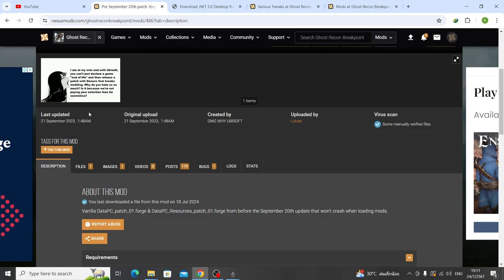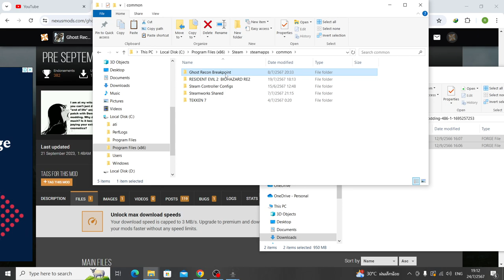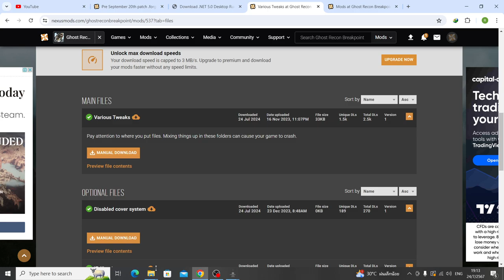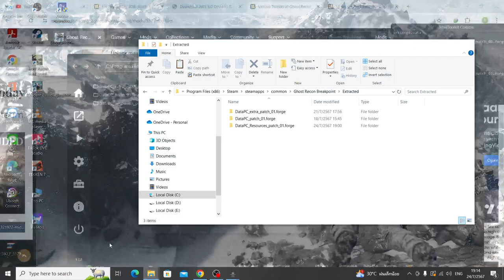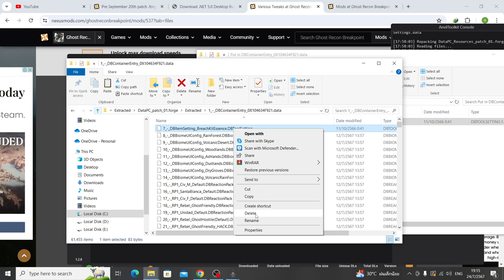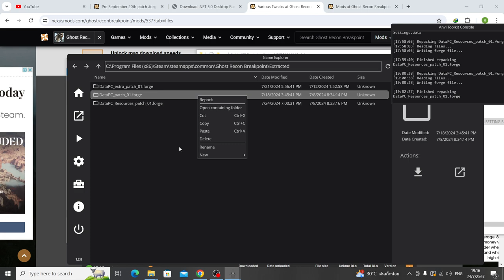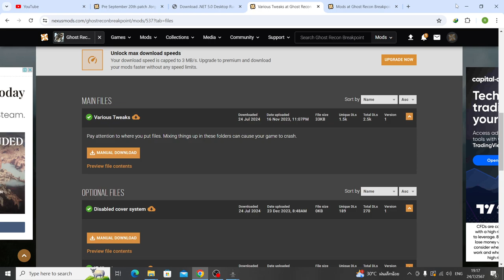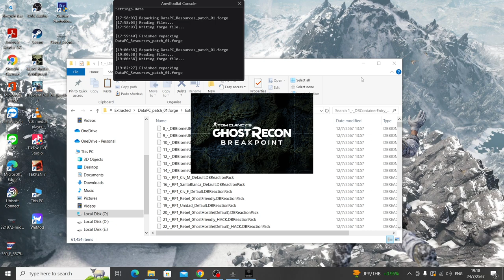สอนลง MOD เกมส์ ghost recon breakpoint แบบละเอียด mod Various Tweaks